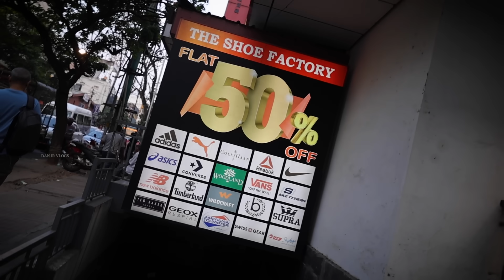Unlimited Branded Shoes 👞👟 Shopping With Family👪100% Original - Factory outlet Bangalore | DAN JR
The Shoe Factory

Jeevanbheema Nagar
1309, HAL 3rd Stage, Kodihalli, Bengaluru, Karnataka 560075

Brookefield
606, 60 Feet Rd, AECS Layout - C Block, AECS Layout, Marathahalli, Bengaluru, Karnataka 560037

Welcome to our unique family shopping segment at The Shoe Factory, located in the heart of Bangalore!

Join us as we take you on an exciting journey inside this one-of-a-kind factory outlet, where you'll discover an incredible selection of unlimited branded shoes that will blow your mind. Get ready to elevate your shoe game to another level with our 100% original footwear collection.

From trendy sneakers to elegant heels, we've got something for everyone. Don't miss out on this ultimate shoe-shopping experience in Bangalore.